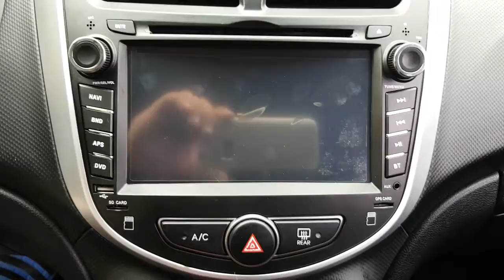2016 ACCENT GU040845